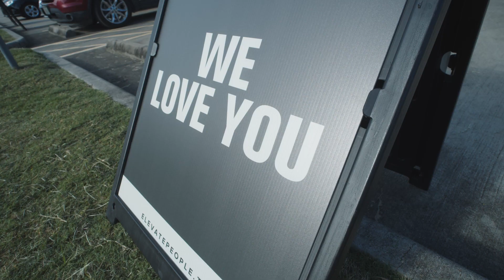Welcome to Elevate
We would love to meet you and your family one Sunday!